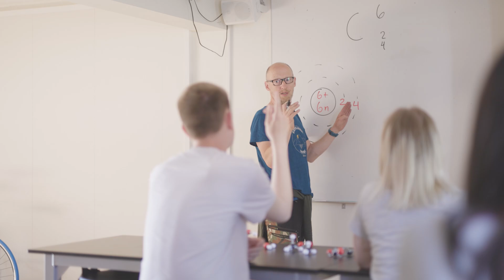Bråskovgård Efterskole - Profilfilm